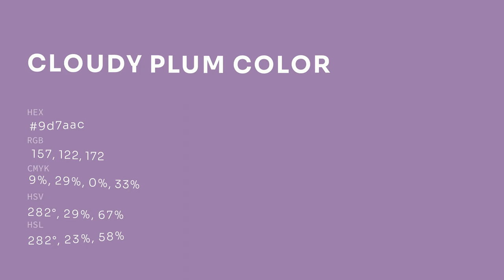Cloudy Plum color 9d7aac hex color - Violet color - Cool color 9d7aac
What color is Cloudy Plum ? 9d7aac hex color - Violet color - Cool color 9d7aac

Hex 9d7aac Color Code is also known as Cloudy Plum color.

Hex 9d7aac Color code in RGB color code model is created after adding 61.57% red color, 47.84% green color and 67.45% blue color.
Hex 9d7aac Color code in CMYK color (process color) code model is generated after subtraction of 8% cyan, 29% magenta, 0% yellow and 32% black.